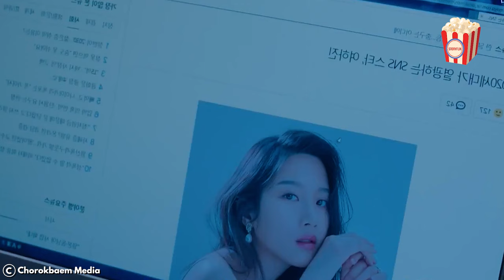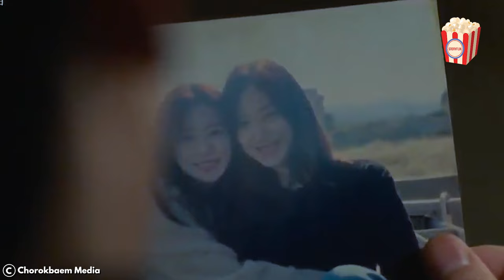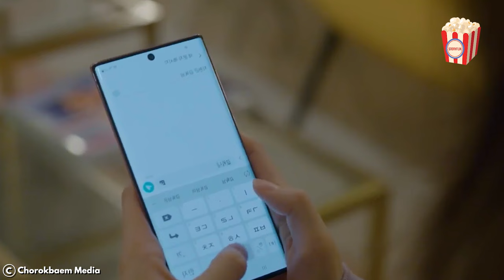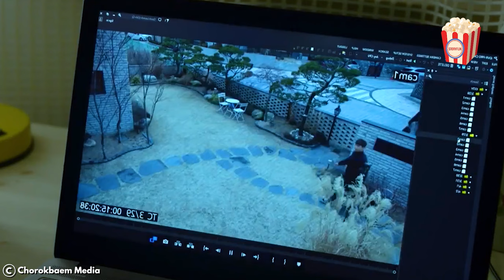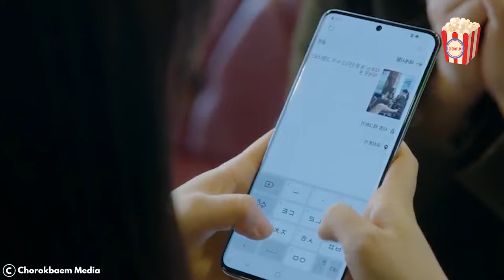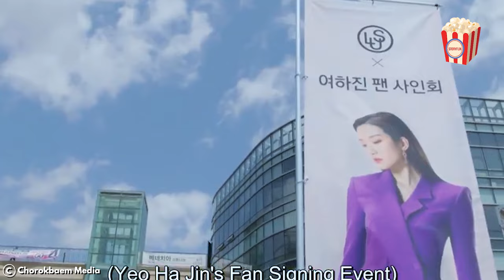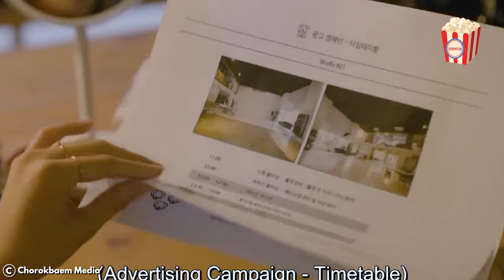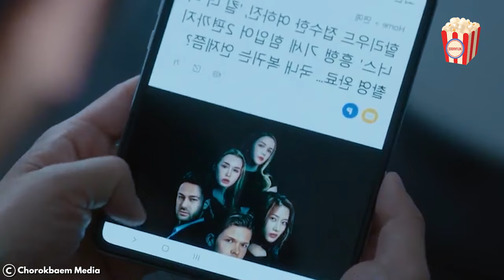An anchorman with hyperthymesia didn't expect to fall in love with this beautiful artist